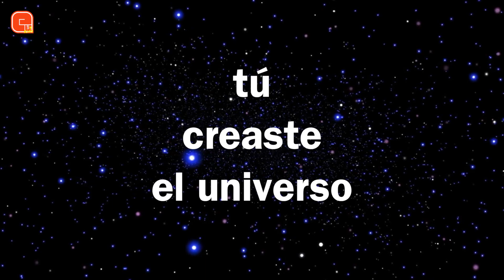Dame 5 con Jesús | Resumen del cuarto culto presencial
Hoy tenemos el resumen del culto presencial de niños, tema central la Oración, Verso clave Santiago 5:13
Únete y conoce mas sobre este tema.